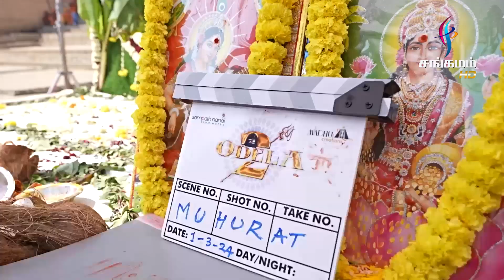Odela 2 Pooja Ceremony | Tamannaah | Sampath Nandi | Ajaneesh Loknath | Ashok Teja | Madhu creations